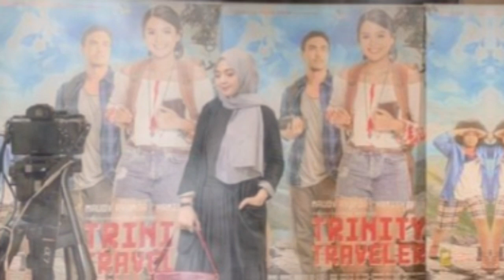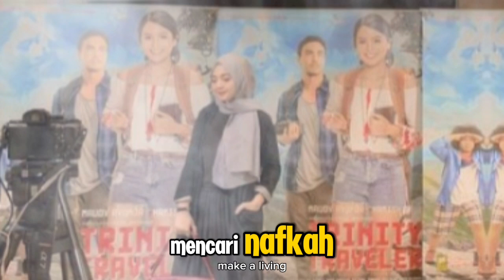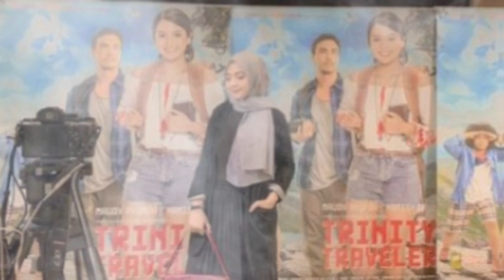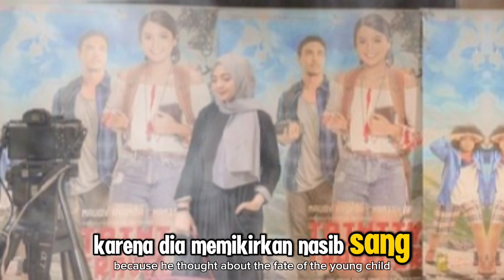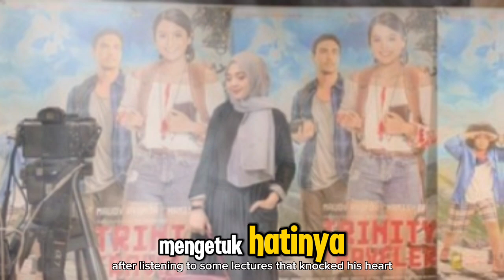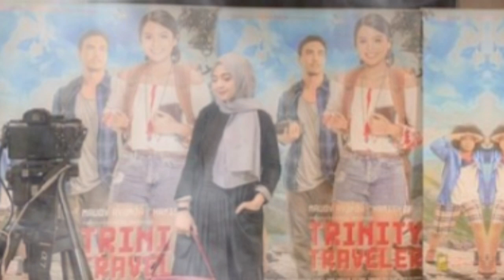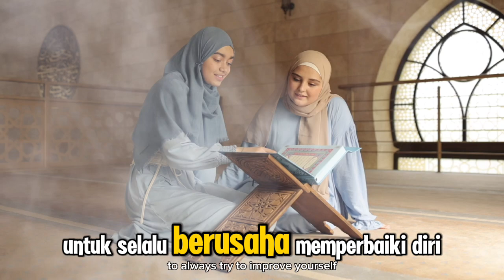Cerita Hijrah DJ yang Dulu Suka Berbaju Seksi Kini Berhijab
Judul  Cerita Hijrah DJ yang Dulu Suka Berbaju Seksi Kini Berhijab

**Deskripsi:**

Dalam video ini, kita akan menyaksikan kisah inspiratif tentang seorang DJ yang dulunya dikenal dengan penampilannya yang berani dan gemar mengenakan pakaian seksi, namun kini memutuskan untuk berhijab dan meniti jalan hijrah menuju Allah SWT. Perjalanan hijrah ini penuh dengan tantangan dan ujian, namun juga sarat dengan keberkahan dan hikmah. Semoga cerita ini dapat memberikan motivasi dan pengingat bagi kita semua bahwa hidayah Allah dapat datang kepada siapa saja yang dikehendaki-Nya, dan setiap langkah menuju kebaikan adalah langkah yang penuh dengan ridho-Nya. Saksikan kisah lengkapnya di video ini.

Kunjungi Juga:
sains experiment,
sains data,
sains anak,
sains astronomi,
animasi sains,
sains biologi,
sains biomedis,
belajar sains,
sains channel,
data sains,
debat sains dan agama,
diskusi sains,